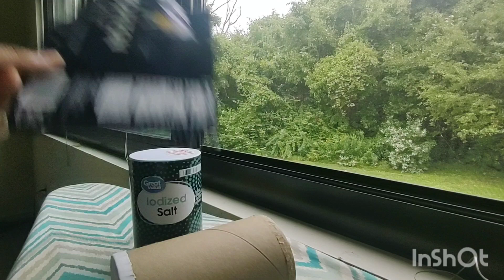How to recycle waste/Recycling at its best/Reuse/Reduce waste